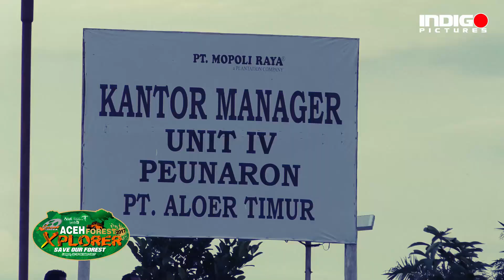XTRIM INDONESIA LANGSA - DAY 1 - ACEH FOREST XPLORER 2017